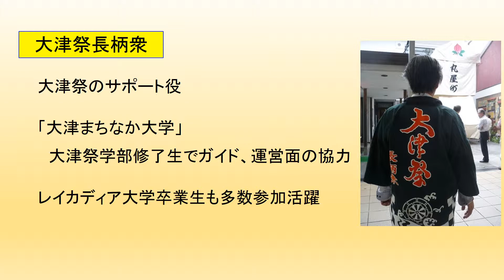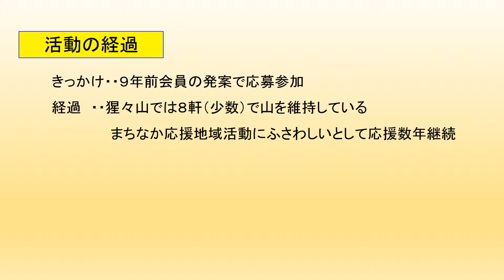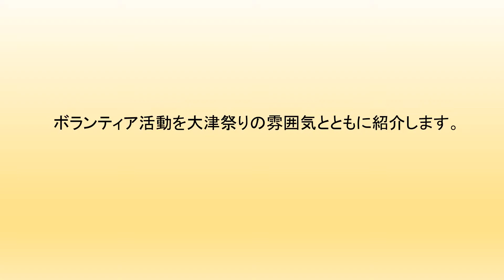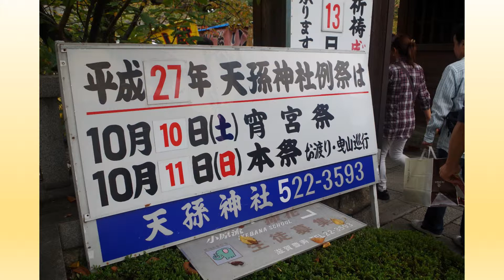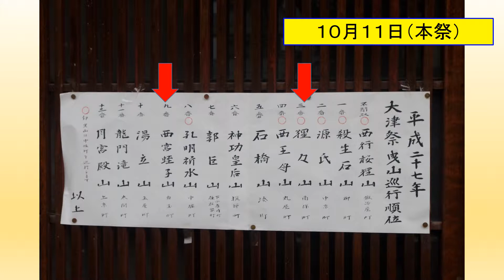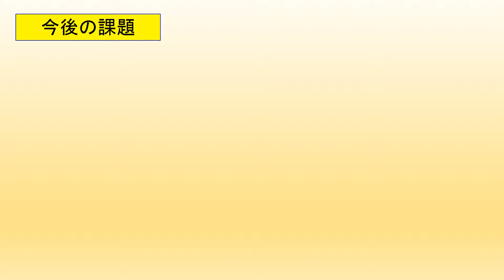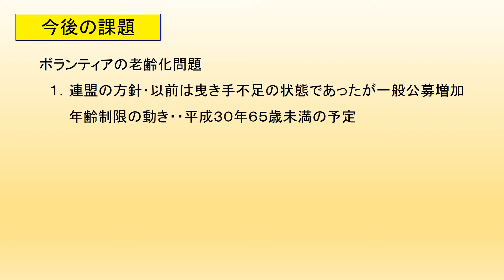大津祭りボランティア